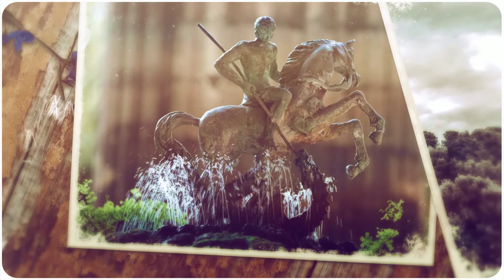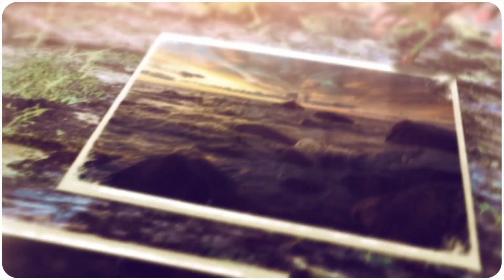Travels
A small selection of photos from our travels